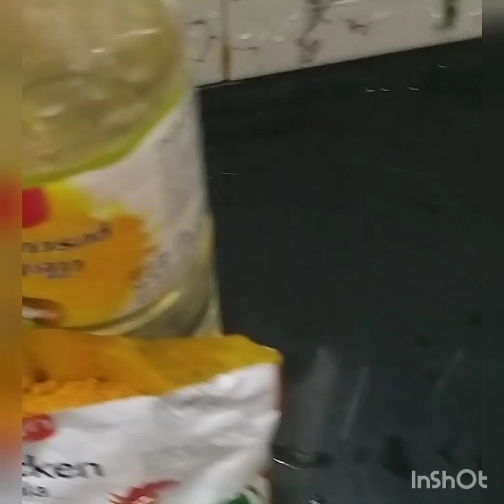Kaanthari Chicken Spicy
Created by   RajiAdith Home Cook .                                          Prepared Mrs Raji